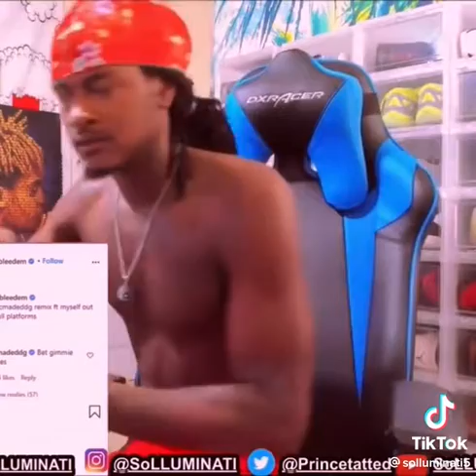Tf is you looking at? (Original videos)